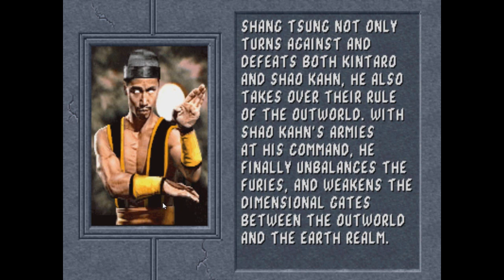Pb Record Mortal Kombat Ii 6:20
Canal byspeed, aqui o foco é muito mortal kombat, desde o ultimate, arcade, super nintendo e muita nostalgia, até mortal kombat 11.